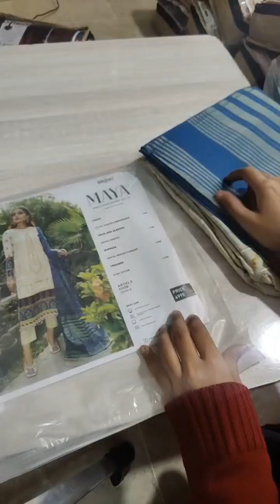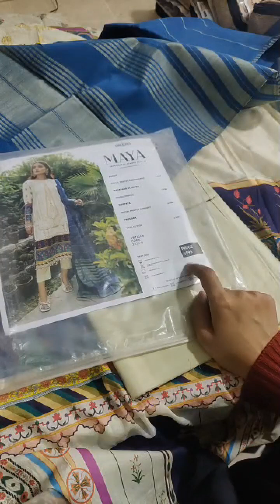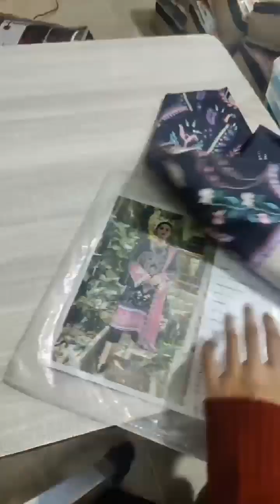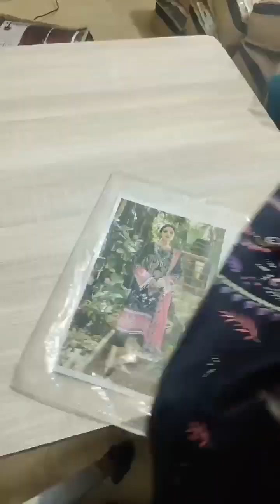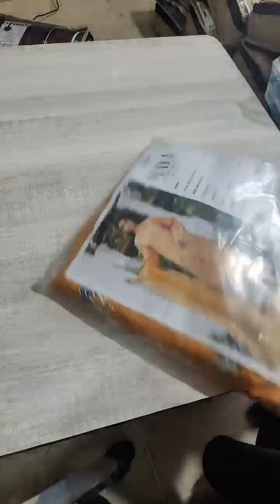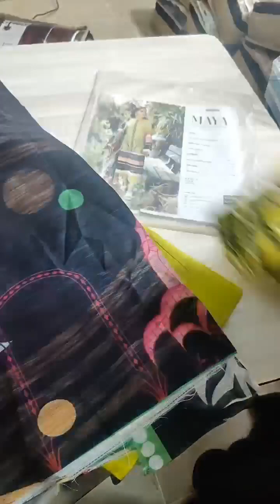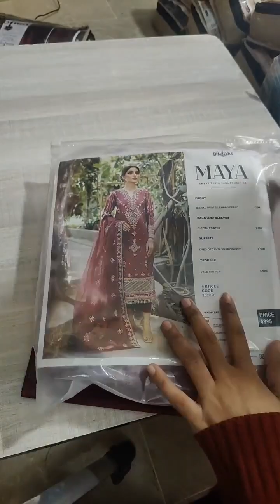Maya by Binilyas 2023 unboxing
Maya by Binilyas
Retail:5000